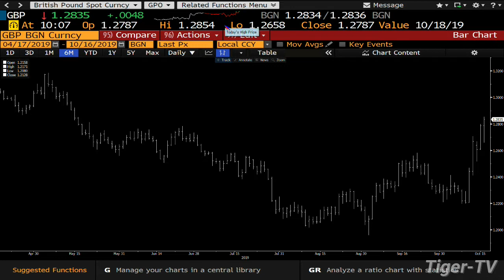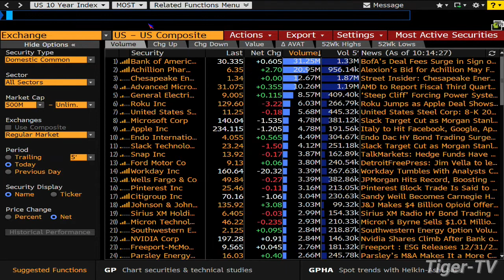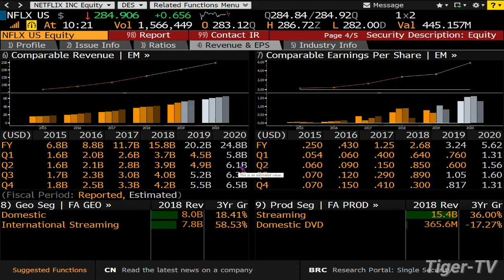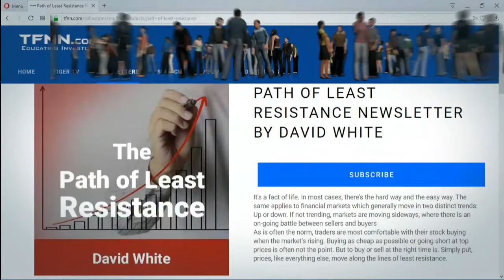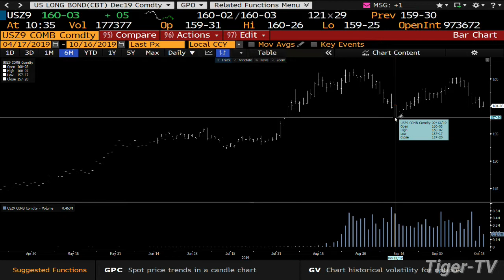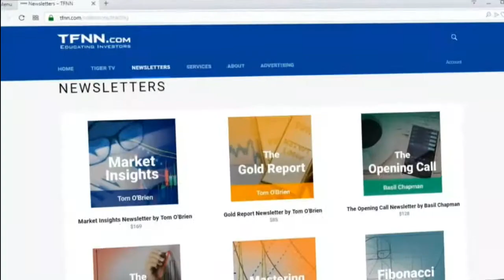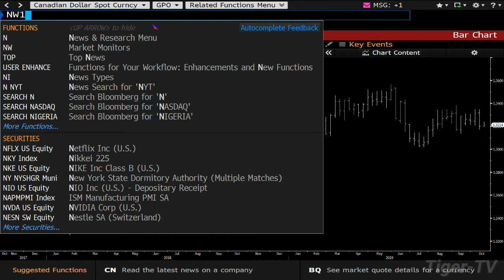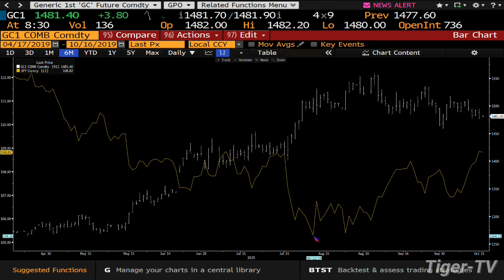October 16th, 2019 - Bull-Bear Trading Hour on TFNN